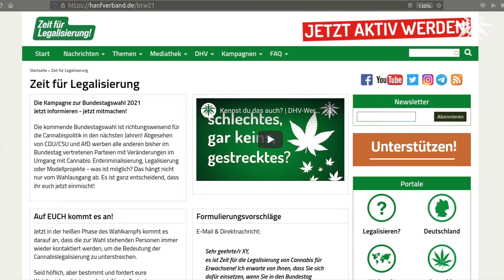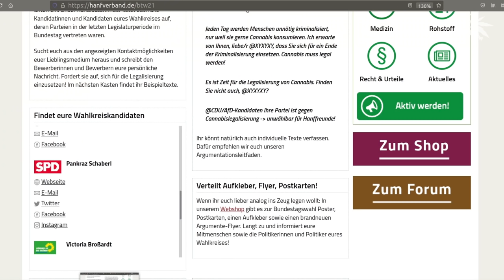Zeit für Legalisierung! Jetzt mitmachen!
Die Kampagne zur Bundestagswahl 2021
Jetzt informieren - jetzt mitmachen!

Die kommende Bundestagswahl ist richtungsweisend für die Cannabispolitik in den nächsten Jahren! Abgesehen von CDU/CSU und AfD werben alle anderen bisher im Bundestag vertretenen Parteien mit Veränderungen im Umgang mit Cannabis: Entkriminalisierung, Legalisierung oder Modellprojekte - was ist möglich? Das hängt nicht nur vom Wahlausgang ab. Es ist ganz entscheidend, dass ihr euch jetzt einmischt!

Der DHV macht es euch ganz einfach. Auf dieser Seite könnt ihr eure Postleitzahl eingeben und eure Wahlkreiskandidaten und deren Kontaktdaten abrufen:

Ein kleines Posting, eine Direktnachricht oder eine E-Mail AN ALLE KANDIDATEN und schon ist die Sache erledigt. Wenn alle mitmachen, kann das den entscheidenden Durchbruch bedeuten! Bitte gebt das auch an eure Freunde weiter!

Im DHV-Shop gibt es außerdem Aufkleber, Postkarten, Poster und Flyer. Deckt euch mit Material ein und verteilt so viel ihr könnt!

Weitere Infos sowie die Motive der über 120 Großplakate, die wir in den Wochen vor der Wahl gebucht haben, findet ihr ebenfalls auf der Kampa-Seite: